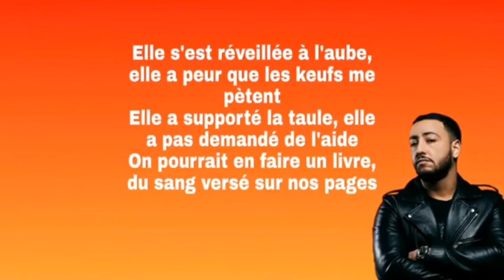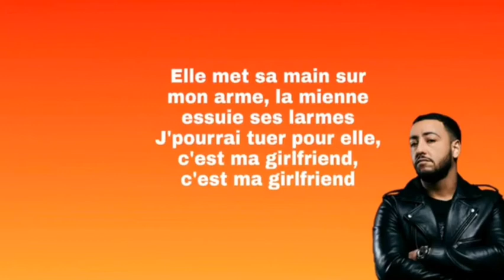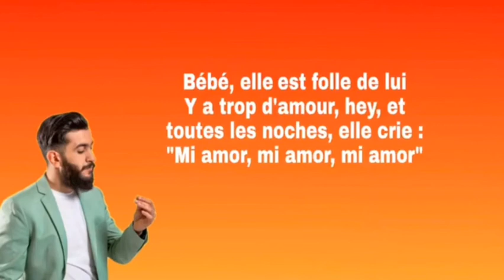TiiwTiiw -FOLLE DE LUI - ft Lacrim (Paroles Lyrics)(360P)